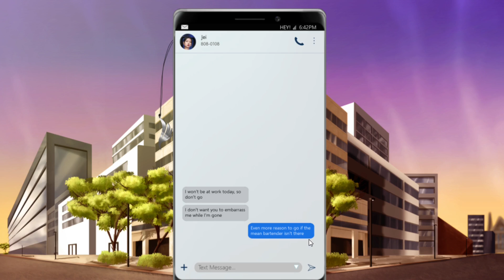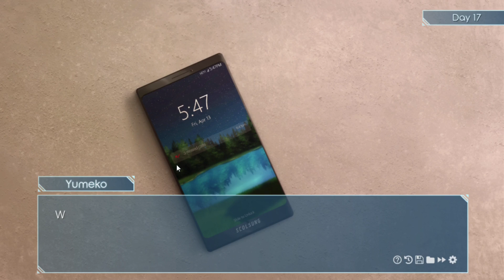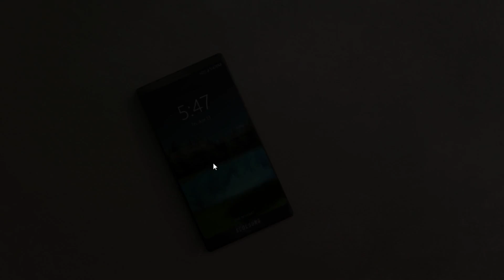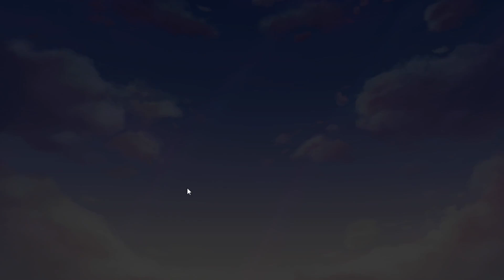Angel Wings - Part 4 - Lets pop off an get some girls